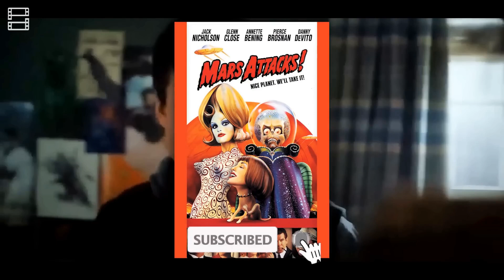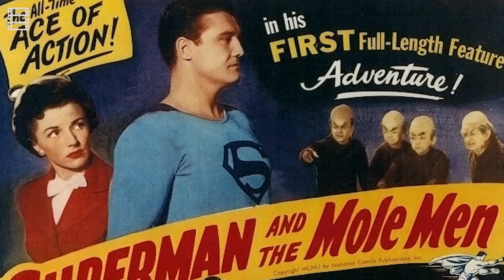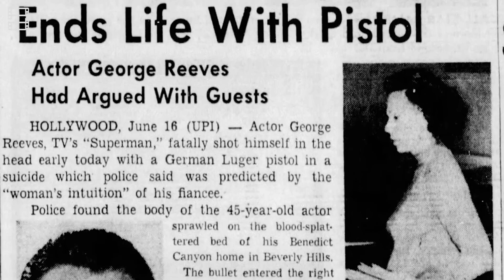THE FLASH: EXPLAINED 32 DETAILS YOU MIGHT HAVE MISSED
Overview
"The Flash" is a 2023 superhero film directed by Andy Muschietti and produced by Warner Bros. Pictures. It is based on the DC Comics character Barry Allen, also known as The Flash. The film is part of the DC Extended Universe (DCEU) and is notable for its exploration of the multiverse and its impact on the DC film continuity.

Plot Summary
The film follows Barry Allen, a young man with super-speed abilities, who travels back in time to prevent his mother's murder. His actions create a ripple effect, leading to significant changes in the timeline and the emergence of an alternate universe. Barry encounters alternate versions of familiar characters and must navigate a complex multiverse to restore the original timeline and prevent catastrophic consequences.

Main Characters
Barry Allen / The Flash (Ezra Miller): The protagonist with super-speed powers who travels through time and across the multiverse.
Bruce Wayne / Batman (Michael Keaton): An alternate version of Batman who helps Barry in the alternate timeline.
Bruce Wayne / Batman (Ben Affleck): The main version of Batman in the DCEU, who appears early in the film.
Kara Zor-El / Supergirl (Sasha Calle): An alternate version of Supergirl who plays a crucial role in the multiverse storyline.
Eobard Thawne / Reverse-Flash (Matt Letscher): The antagonist who plays a key role in the time-travel plot and is connected to Barry's actions.
Themes
Time Travel and Its Consequences: The film explores the implications of altering the past and the ripple effects on the future.
Identity and Duality: The concept of multiple versions of characters highlights themes of identity and the impact of choices.
Heroism and Sacrifice: Barry’s journey involves personal sacrifice and the responsibility of being a hero.
Visual and Aesthetic Elements
Multiverse Exploration: The film features multiple universes, each with distinct visual styles and interpretations of characters.
Special Effects: The use of advanced visual effects to depict super-speed, time travel, and alternate realities is a major aspect of the film.
Action Sequences: The film includes high-intensity action scenes showcasing Barry’s speed and the battles against villains.
Critical Reception
"The Flash" received mixed to positive reviews from critics. It was praised for its ambitious multiverse concept, visual effects, and performances, particularly those of Ezra Miller and Michael Keaton. However, some critics found the plot convoluted and noted issues with pacing.

Box Office
The film had a significant budget and achieved moderate success at the box office. It was one of the more anticipated releases of 2023, with a strong focus on its connections to the broader DCEU.

Visual Effects: The film was noted for its visual effects, though specific awards and nominations vary by region and year.
Interesting Facts
Multiverse Connections: The film connects with various DC properties and characters, including nods to past films and future projects.
Cameos and References: The film features several cameos and references to other DC characters and storylines, enhancing its connection to the broader DCEU.
Production Challenges: The film faced several delays and production issues, including changes in creative direction and lead actor controversies.
Cultural Impact
"The Flash" is a key film in the DCEU, expanding the universe’s narrative possibilities and exploring complex themes of time travel and identity. Its portrayal of the multiverse and connections to past DC films contribute to its significance in the franchise. The film has been influential in shaping the future direction of the DCEU and exploring new storytelling avenues within the superhero genre.